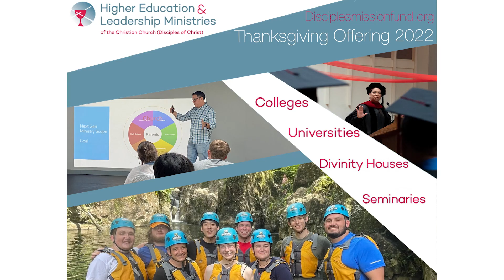Thanking God, Creator and Ruler | Daily Devotion | Psalm 33:1-12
Series: Thanksgiving
Theme: The Secrets of Success